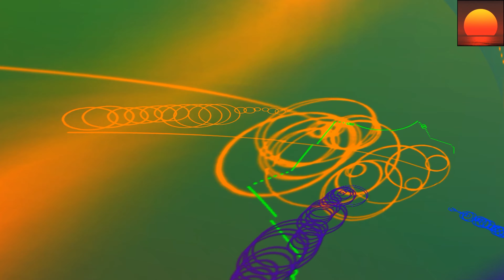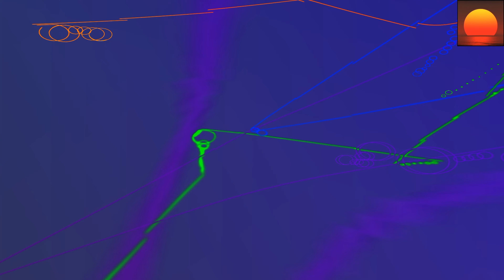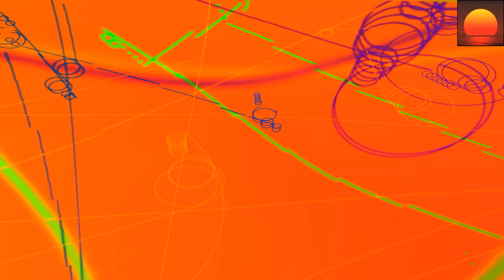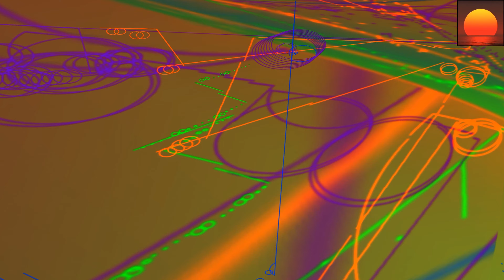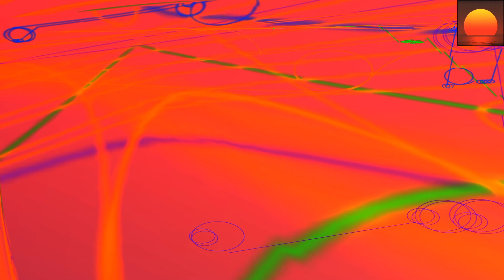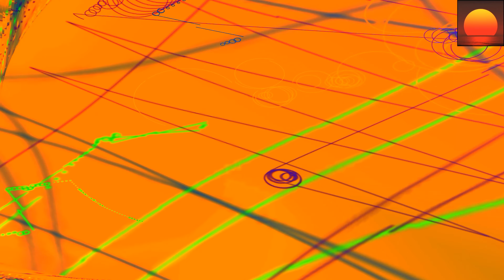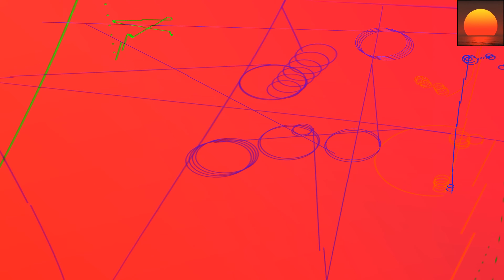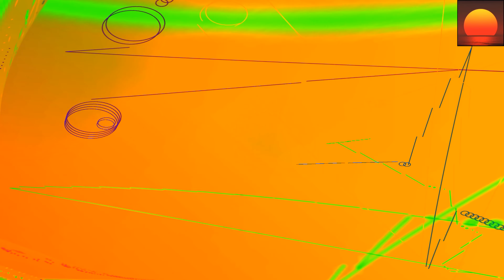Thomas Mark'em - Winterfix 💗 Vocal Trance - 8kMinas